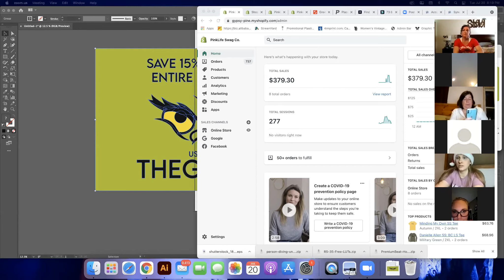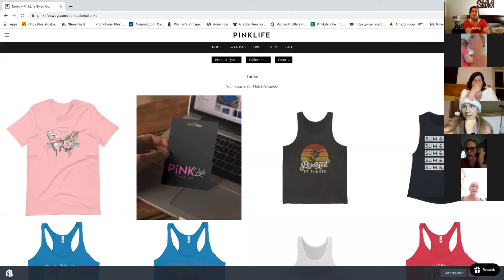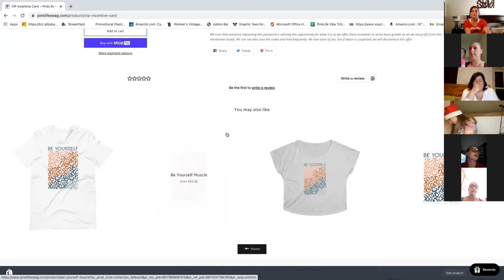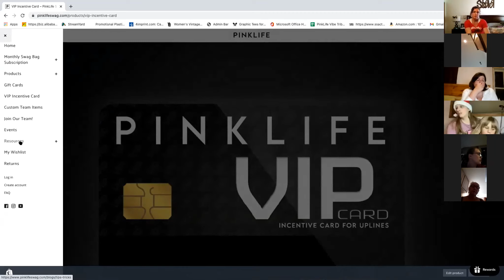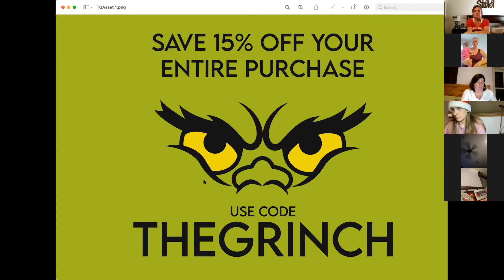Christmas in July - Customer Appreciation!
Special Zoom gathering to show our customers some appreciation during the month of July!

Special Guests: Mr. & Mrs. Kringle, Tabitha Teremi, Jessica Ruckle, Tiffany Clayton, & Danielle Allen.